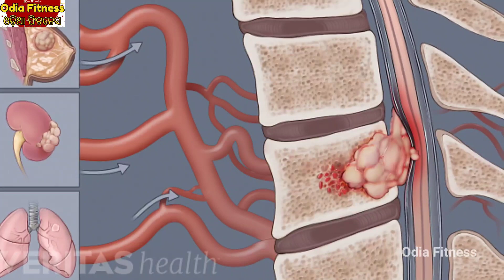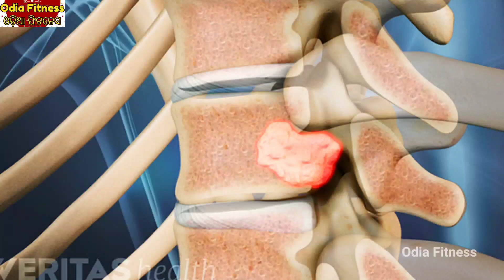ପିଠି ଯନ୍ତ୍ରଣା ହୋଇପାରେ କ୍ୟାନସର୍ ଲକ୍ଷଣ, ଦେଖନ୍ତୁ କେମିତି ବଞ୍ଚିବେ odia Fitness latest video